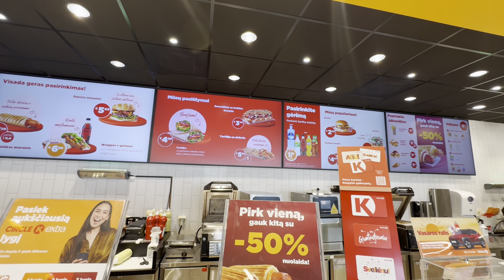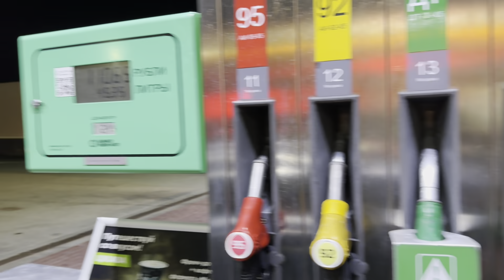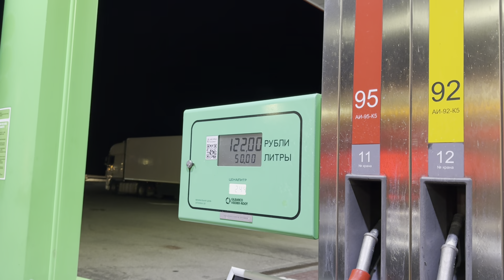НАШ ПУТЬ В БЕЛАРУСЬ❗️с кем поехали, где поехали, как прошли границу, где остановились